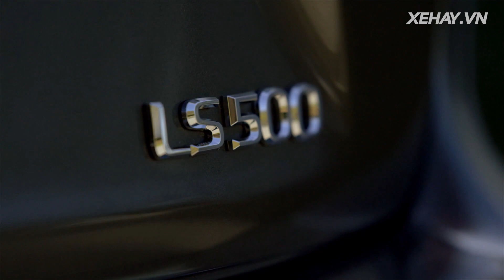► 2018 Lexus LS 500 - Interior | Exterior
WITH THE ALL-NEW 2018 LS, LEXUS REIMAGINES GLOBAL FLAGSHIP SEDAN

It is possible that no single automobile has, upon introduction, upended its category as decisively as the first Lexus LS did when it launched the luxury brand 28 years ago. The 1990 LS 400 was the original luxury disruptor, winning critical acclaim and astonishing customers by setting new benchmarks for comfort, powertrain performance and smoothness, quietness, build quality, attention to detail, and dependability. The brand supported that groundbreaking vehicle by setting and maintaining new standards for customer service and satisfaction.

Now, Lexus is about to repeat history with the introduction of the all-new, fifth-generation LS flagship sedan for 2018, unveiled at the 2017 North American International Auto Show. Inside and out, the new LS reflects a strong, uniquely Japanese identity and approach to luxury. Yet, the LS was designed to be the brand’s latest global citizen, available in about 90 countries.

“Not only will the LS symbolize the Lexus brand, it will become the definitive new-generation luxury car embodying Japanese tradition and culture,” said Toshio Asahi, chief engineer for the new LS. “As such, this global pinnacle must go far beyond what the world expects from a luxury car.”

Longer, Lower, Wider – and More Exciting

Longer and lower than the sedan it replaces, the all-new LS debuts a strikingly bold design with a coupe-like silhouette punctuated by the new Lexus design language. A new driver-centric performance feel comes from building the LS on the company’s all-new global architecture for luxury vehicles (GA–L). This premium rear-wheel drive platform, an extended version of the one used for the stunning new Lexus LC 500 coupe, will offer a more dynamic experience on the road while further elevating renowned Lexus comfort.

The original Lexus LS won acclaim by anticipating what luxury customers would want, rather than simply amplifying what established luxury automobile brands offered at the time. In that spirit, the 2018 LS sedan’s spacious cabin, unique appointments and visionary technology will once again surprise customers by resetting expectations for a global flagship sedan.

“We set previously unheard of targets and resolutely pushed ahead towards these ambitious goals,” said LS chief engineer Asahi. “The customers that are going to want to own a Lexus flagship are already surrounded by luxury on a daily basis, people who have a sharp eye for authenticity to begin with. We wouldn’t turn their heads with a conventional premium product.”

A Flagship Reborn

Just as the original LS launched the Lexus brand, the all-new 2018 LS continues the brand’s more dynamic direction. Each generation of LS sedans leading up to this iteration advanced luxury, craftsmanship, performance and safety in their own way, with the most recent also introducing a far more emotional design and engaging on-road performance.

To create the all-new LS, Lexus took the approach of starting from new, reimagining what a flagship sedan should be, as if launching the brand all over again. The goal was not to improve on what Lexus has done, but to exceed expectations of global luxury customers.